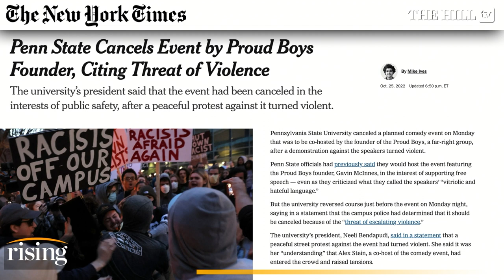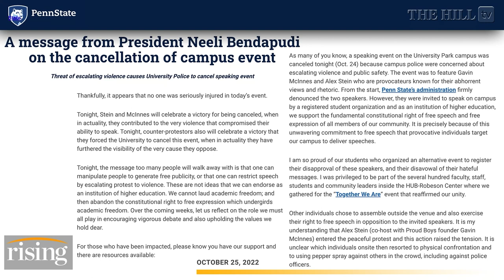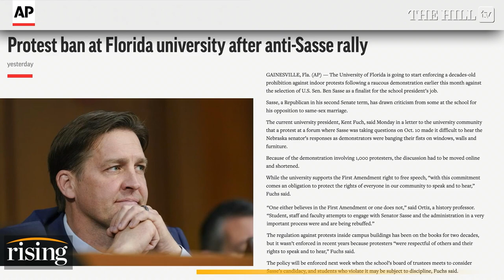Proud Boys Speaker CANCELLED At Penn State After Demonstrations Turn Violent, UF Bans Indoor Protest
Penn State canceled a planned comedy event on Monday that was set to be co-hosted by Gavin McInnes, the founder of the far-right Proud Boys group, after a demonstration against the speakers turned violent.

In this April 27, 2017 file photo, Gavin McInnes, center, founder of the far-right group Proud Boys, is surrounded by supporters after speaking at a rally in Berkeley, Calif. The Canadian government designated the Proud Boys group as a terrorist entity on Wednesday, Feb. 3, 2021, noting they played a pivotal role in the insurrection at the U.S. Capitol on Jan. 6. McInnes has described the group as a politically incorrect men’s club for “Western chauvinists” and denies affiliations with far-right extremist groups that overtly espouse racist and anti-Semitic views. (AP Photo/Marcio Jose Sanchez, File)